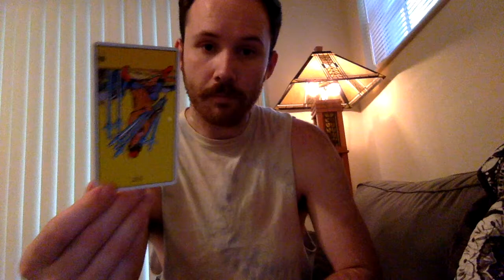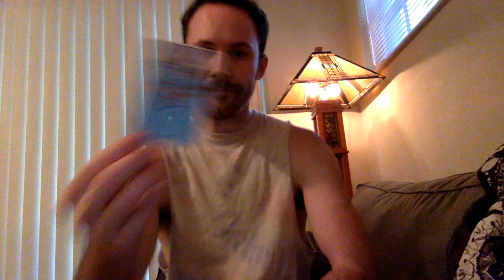Libra-Scorpio: The Cusp of Drama & Criticism